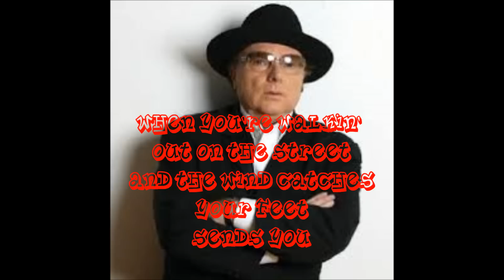Lyrics to Wild Night by Van Morrison